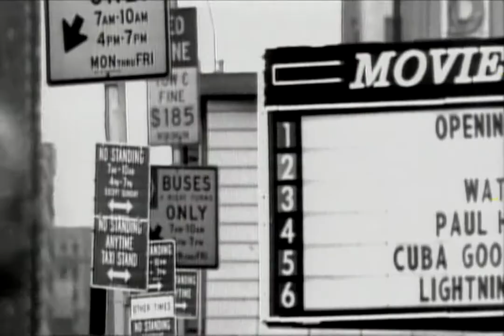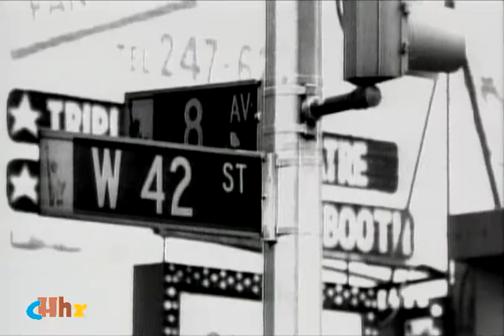Lucas - Wau, Wau, Wau - 1994